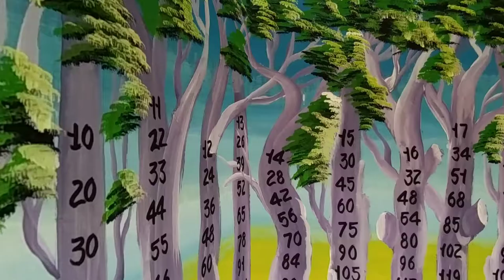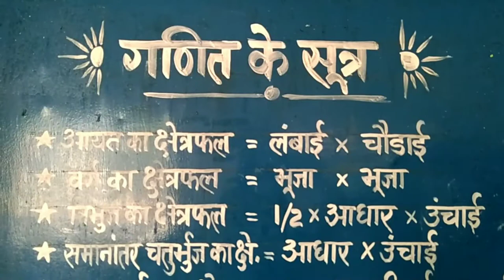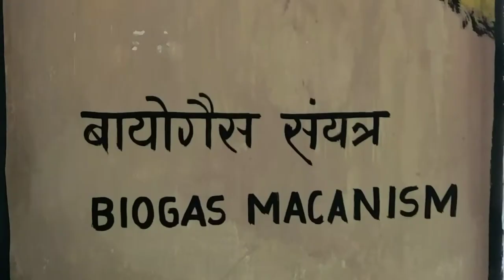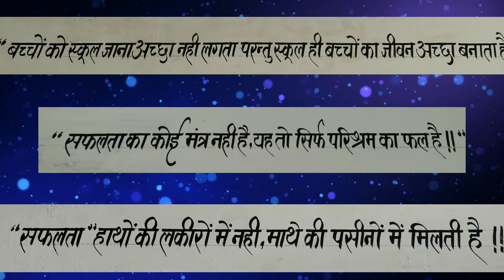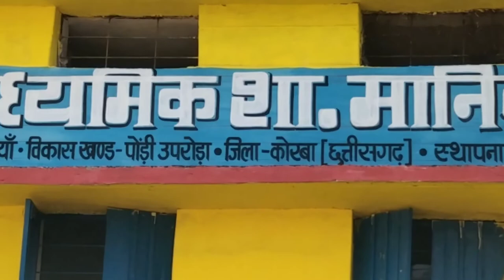primary &middil schools educational wall painting please like share & subscribe my youtube channel